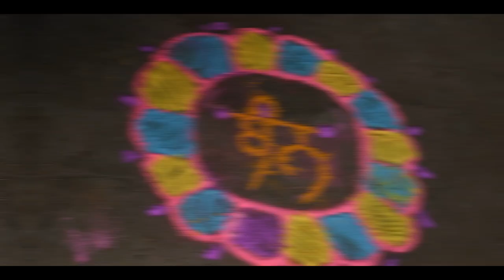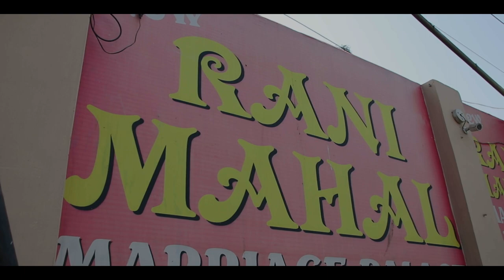Best high Light Nusrat photography Naudhrani